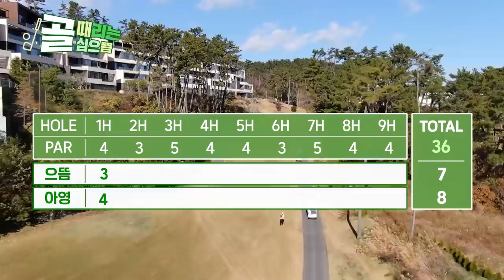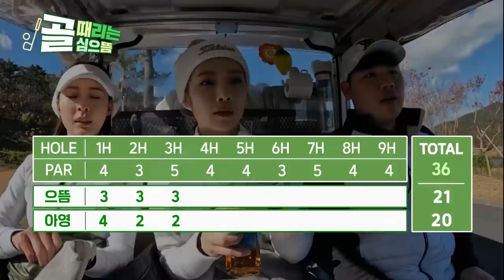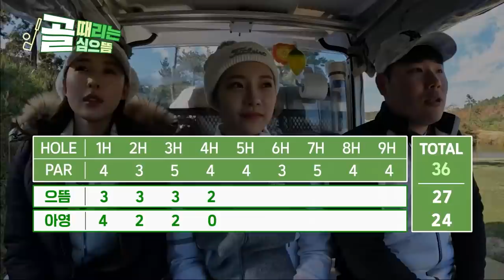[ENG] 심으뜸 vs 황아영 골프로 맞짱뜨기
[댓글이벤트]
으뜸 대장은 과연 100타를 깰 수 있을까요? 😆 오늘 단 하루! 댓글로 정답을 맞추시는 분께 추첨을 통해 꼬박꼬밥을 선물로 드립니다~~!🙋

🏒 골프 레슨은 박형준 프로님 채널에서!